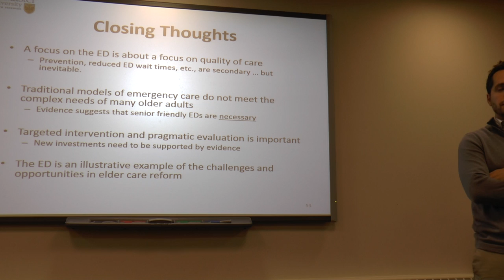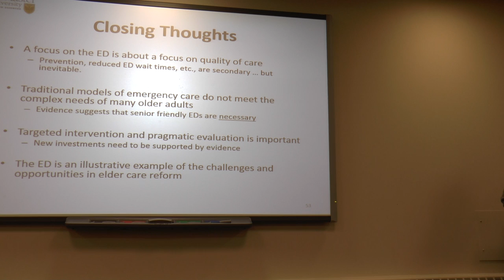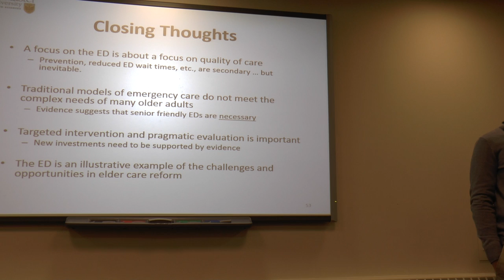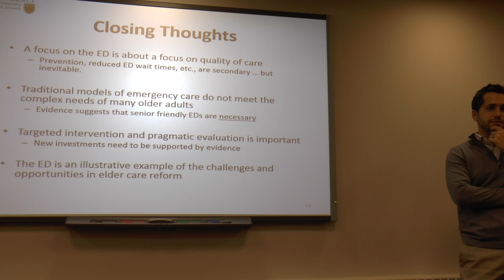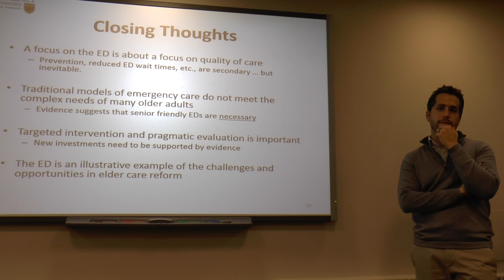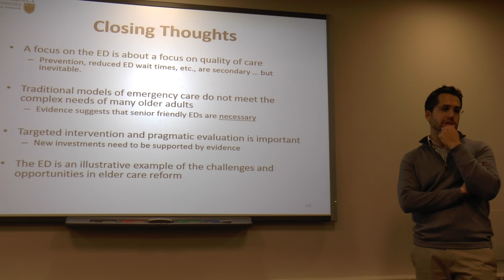CHEPA Seminar - Andrew Costa Part 2 November 19, 14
Older adults are frequent users of the emergency department and have worse outcomes than younger adults. Home care patients are a frail subgroup of community-dwelling older adults and are high users of the ED. Many of their visits are potentially preventable. Dr. Andrew Costa will describe research that uses observational data and randomized methods to evaluate models of ED avoidance in real-world practice, including the development of decision support tools and new models of care. He also addresses the policy challenge of new models of care (i.e. investments) for ED avoidance and “Senior Friendly” ED care.
Biography: In addition to his positions with CE&B, Costa serves as Research Lead at the DeGroote School of Medicine’s Waterloo Campus. He is an interRAI Fellow where he is engaged in the Network of Excellence in Acute Care (iNEAC) on its Steering Committee and leads the Emergency Department Working Group.